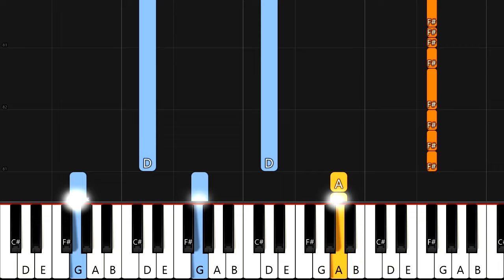Karel Gott & Charlotte Ella Gottová - Srdce nehasnou (easy piano tutorial | klavír | noty | MIDI)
Klikněte na "Připojit se", staňte se členem kanálu a získejte celá videa, tutoriály na přání a další výhody

NOTY: Po zakoupení MIDI souboru si můžete zobrazit noty v notačním programu
(např. Musescore - ke stažení zdarma)

A kdo by si chtěl zazpívat :)

K: Někdy se ví, co bůh chystá
a že se nedaj stihnout všechna místa,
ale je to dobrák, altruista
vždyť mi dal tebe, domov, přístav
Oba: A v něm jsi TY, celý můj svět,
Ch: laskavá náruč
K: i zběsilý let.
Ch: A kolem nás hudba,
K: jedna z těch krás,
Oba: kdy po zádech běhá nám mráz.
Vždyť víš, srdce nehasnou
Ch: ale může se stát,
K: jak častokrát,
Ch: že začnu se bát,
K: pak nesmíš to vzdát.
Na všechny z tvých cest,
Ch: má jediná z hvězd,
K: svítím ti dál...

Obrázek pod licencí Creative Commons (upraven)
Název: Karel Gott, český zpěvák
Autor:  David Sedlecký